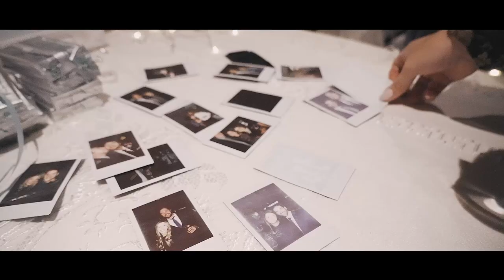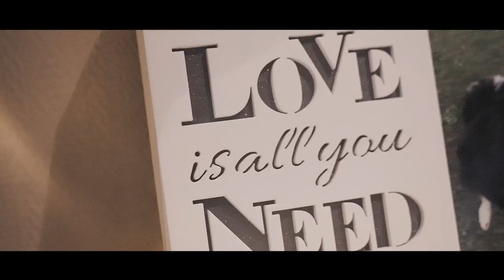Kelsey & Rich | Wedding Film | Elmhirst’s Resort, Keene, ON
Kelsey and Rich hosted an unforgettable wedding on a beautiful sunny day this October. Right upon arriving in the morning, it was obvious to see how tight-knit the wedding party was. The bride and groom sure surround themselves with amazing people and that only tells you what kind of people they are too. Their ceremony vows had a perfect balance of humour and emotion. The guests were all over the place between laughter and tears. If you don't know this couple already, they paint an excellent picture of each other through their words. And to top it all, the newlyweds didn’t walk down the aisle after they were pronounced husband and wife. They took off on a floatplane to soak in everything from the sky instead. Unreal. The video guestbook during the cocktail hour was a big hit and we can’t wait to show Kelsey and Rich what their family and friends shared with them whether it was advice, inside jokes or a heartfelt congratulations. But for now, please enjoy their feature film, of course. Congratulations to these world travellers and thank you for having us!

• Cinematography: Peaking Zebra Productions • Venue: Elmhirst's Resort • MUA/Hair Stylist: Cats Eye Cosmetology • Dress: Galleria della sposa • Cake: Black Honey Desserts & Coffee House • Photography: SB images • DJ: Macmillan Entertainment Group • Florals: Mother of Bride • Suits: Murano's Formalwear •